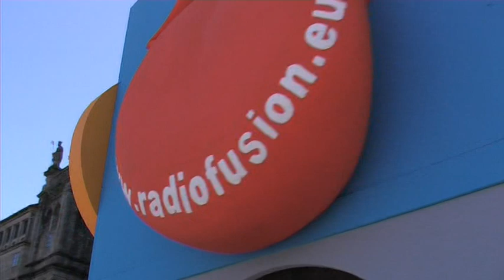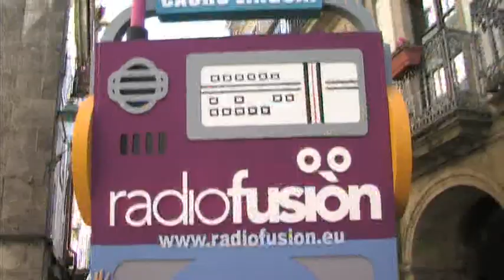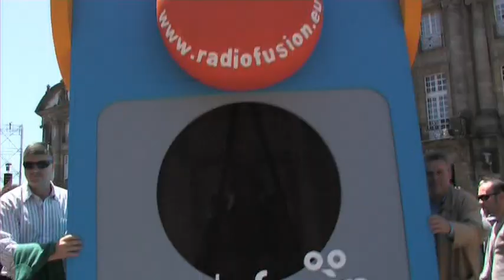Radiofusion na mani do 17 de maio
A lingua galega avanza na manifestación de Queremos Galego. Santiago de Compostela. 17 de maio do 2010.